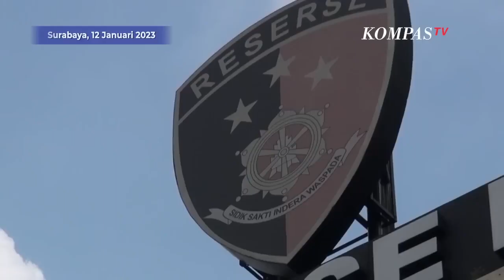Ferry Irawan Resmi Tersangka KDRT pada Venna Melinda, Polisi Ungkap Barang Bukti di TKP